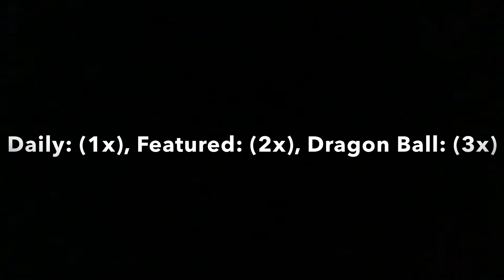Fortnite Item Shop Leaked… (August 22, 2022)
My support a creator code - BLADE